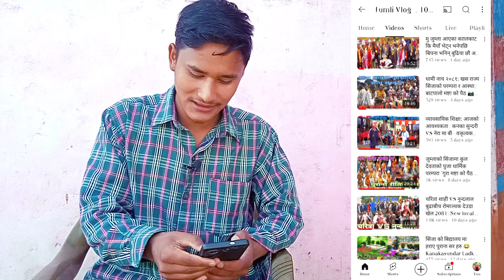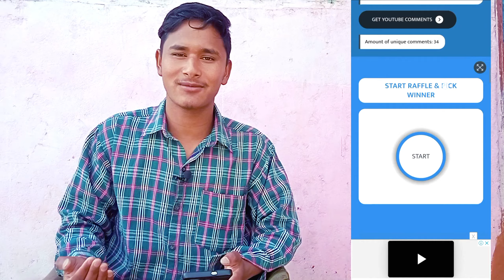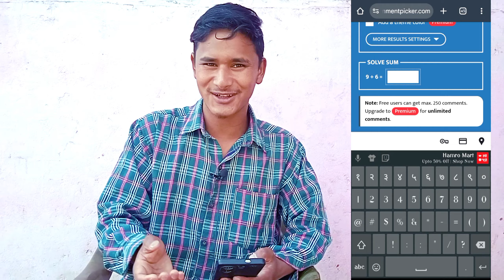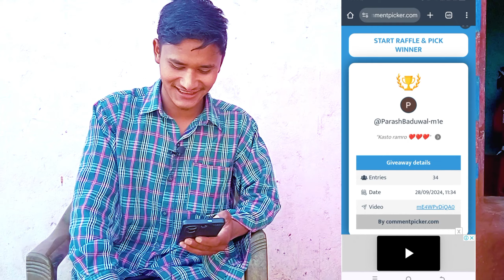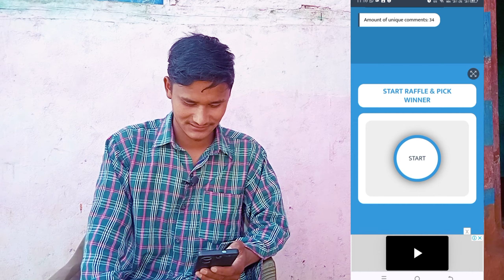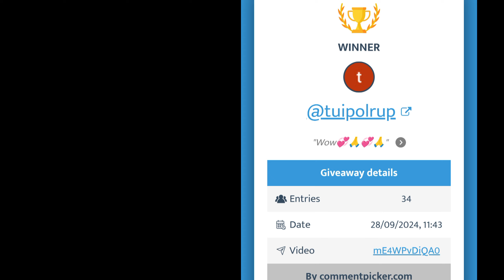जुम्ला की प्रथम वक्ता || व्यावसायिक शिक्षा को आवाज: पाण्डब गुफा मा बी कोटघर कि छात्रा श्रृष्टि भट्ट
वक्तृत्वकला मा जुम्ला जिल्ला कै प्रथम || पाण्डब गुफा मा बी कोटघर कि छात्रा श्रृष्टि भट्ट

सिपमुलक र व्यावसायिक शिक्षा आजको आवश्यकता, वक्तृत्वकला प्रतियोगिता

शिक्षा दिवस वक्तृत्वकला प्रतियोगिता,
speech competition on education day Education day.

तपाईं को जिज्ञासा हरु :
पाण्डव गुफा माबी कोटघर
वक्तृत्वकला
वक्तृत्व कला प्रतियोगिता
वक्तृत्व कला प्रतियोगिता लेख्ने तरिका
वक्तृत्व कला प्रतियोगिता नेपाली
वक्तृत्व कला नेपाली
वक्तृत्वकला कसरी लेख्ने
वक्तृत्वकला प्रतियोगिता
वक्तुत्व कला प्रतियोगिता 2081
वक्तुत्व कला प्रतियोगिता २०८१
वक्तुत्व कला प्रतियोगिता 2024
वक्तृत्वकला प्रतियोगिता जुम्ला
वक्तृत्वकला प्रतियोगिता जुम्ला सिंजा मा।
वक्तृत्वकला प्रतियोगिता सिजा का स्कुलमा।
वक्तृत्वकला प्रतियोगिता 2080
वक्तृत्वकला प्रतियोगिता 2081
वक्तृत्वकला प्रतियोगिता 2079
वक्तृत्वकला प्रतियोगिता 2076
वक्तृत्वकला प्रतियोगिता 2081
वक्तृत्वकला प्रतियोगिता 2024
वक्तृत्वकला प्रतियोगिता 2023
Jumli vlog
jumli vlog
Jumla vlog
Jumla video

- सिपमूलकशिक्षा
- कनकासुन्दरीप्रतियोगिता
- शिक्षाकोआवश्यकता
- NepalEducation
- SkillBasedEducation
- VocationalTraining
- StudentSpeechContest
-नेपालवक्तृत्वकला
-VocationalEducationImportance
-NepaliSpeechContest

speech competition jumli student
speech competition jumla school student.
speech competition 2081
speech competition 2024
speech competition Today 2024
भाषण कम्पिटीसन
speech competition in education day.
speech competition in education released.
speech competition in technical education.
speech competition in technical education 2024
speech competition in technical education 2081
Jumli vlog
Jumla video
Jumla ka school haru
Jumla sinja
Jumla vlog
Kanakasundaru school
Malaika mavi botha.
Nara mavi malikabotha
Asmita bishkurma
अस्मिता बिस्वकर्मा
Asmita Vishwakarma.
अस्मिता विश्वकर्मा
Asmita Bishwakarma

सबैले हेर्नू होला 🙏🙏